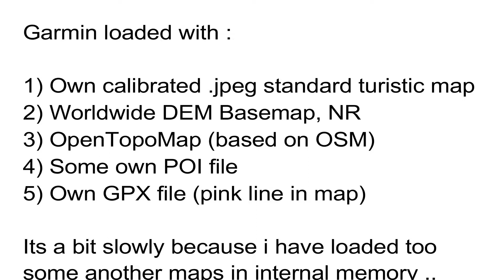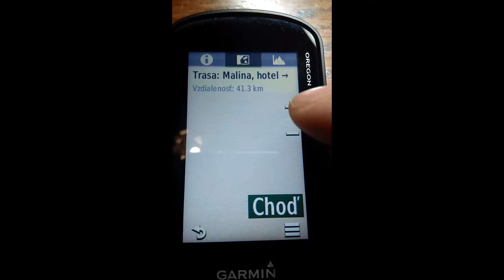GARMIN Oregon 700 with custom paper map